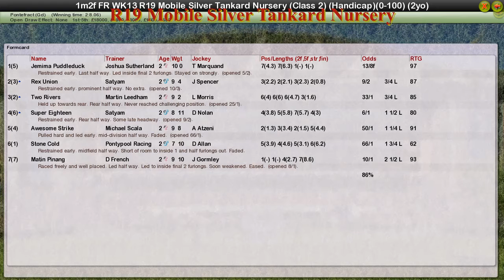FR WK13 R19 Mobile Silver Tankard Nursery